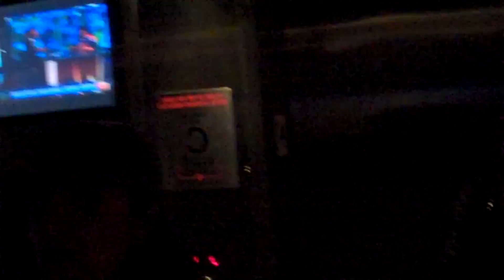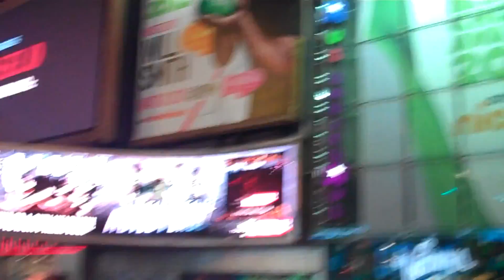Kid Icarus Uprising Tournament Vlog#1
First Kid Icarus nationals vlog. My adventure. First time vlogging. I had so much fun Thank you Nintendo for this opportunity.